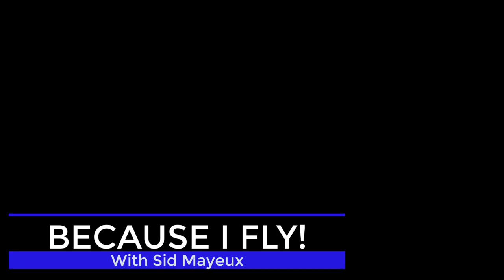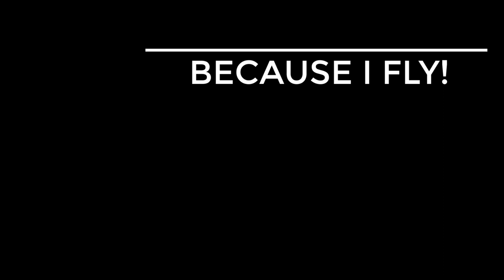Because I Fly! Episode 2, Veterans Day , Van's RV formation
I fly in a Veterans' Day formation flyby.